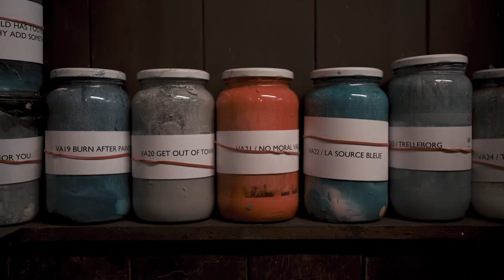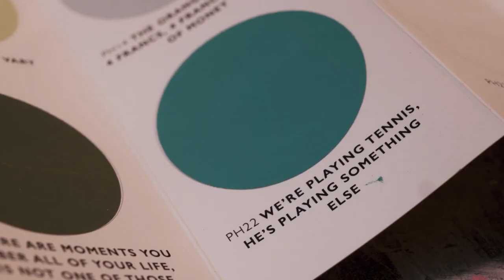The Paint Bar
A short film about Simon March and his unique paint shop in Lewes, East Sussex called Colour makes people happy.